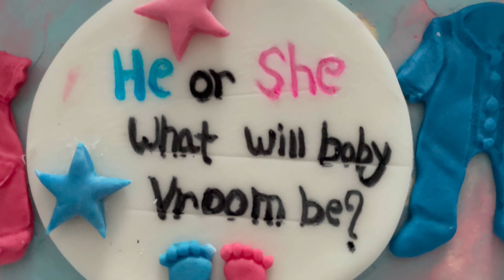Gender reveal party 💙💗 🥳 Varun & Linchu👶🥳🥳